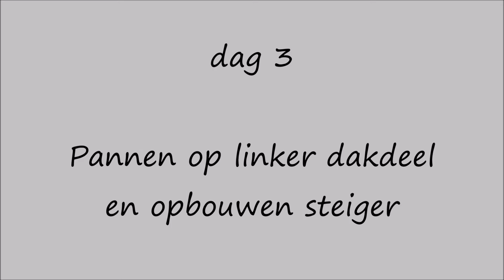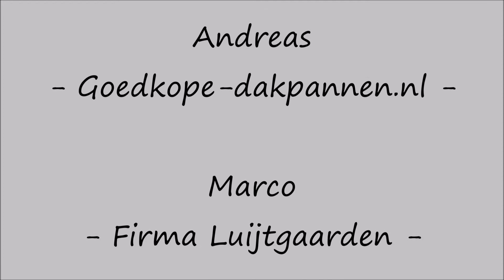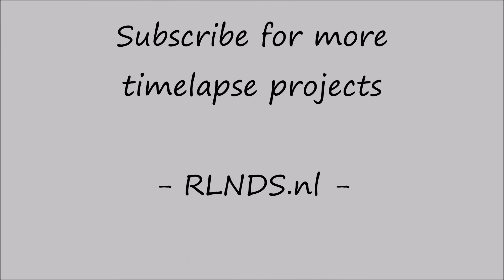Timelapse - Dakrenovatie voormalig klooster - Achthuizen - part 2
Timelapse opname van de dakrenovatie van het voormalig klooster in Achthuizen. Een groot deel van de dakpannen was er slecht aan toe. Om lekkage voor te zijn moesten alle pannen eraf en nieuwe pannen er weer op.

Met dank aan vrienden, kennissen en buurtjes kon de grote klus geklaard worden.

ps: dit is geen gesponsorde video! Ere wie ere toekomt...
Timelapse movie of the roof renovation of the former abby of Achthuizen (the Netherlands). A large portion of the rooftiles needed to be replaced. Out with the old, in with the new!

Thanks to a bunch of friends this job is done!

For the geeks!

Recorded with: Activeon CX
FOV: Narrow
Settings: Photocamera - timelapse - 5s
# of frames in this clip: 6547
Fps playback: I really don't know...

Yes, I'm a geek too!!   RLNDS.nl  :D